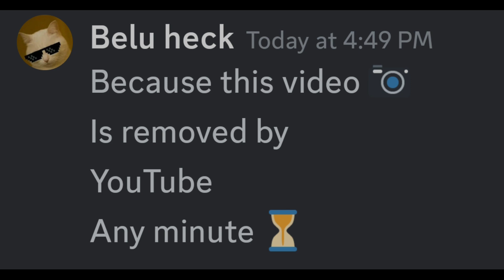[Removed Video]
This video is removed...

Hold on tight, because you've just stumbled upon a video that's not like any other! 😀

Yes!

Even though the title says it's deleted, you're here watching it! This means you've caught it just in the nick of time, as it might removed from YouTube any moment now.

But why? Because this video holds a treasure trove of rare images that only only special people can see! If you're here, consider yourself incredibly lucky! 😃🍀

But before we dive into these extraordinary visuals, here's a challenge for the swift and curious: Only 7% of the fast viewers can hit the "Like" button and share the video before the images are revealed. Can you beat the clock? 🤔